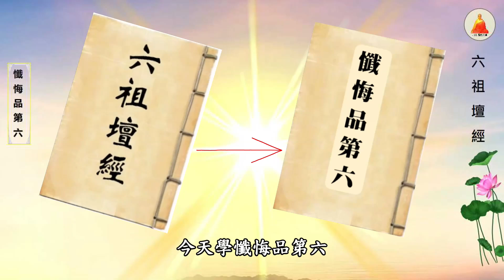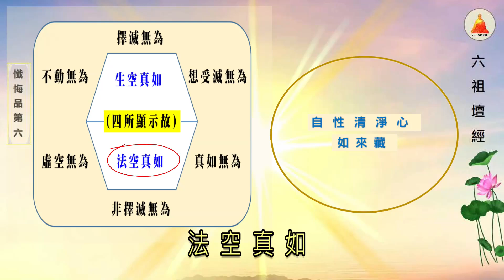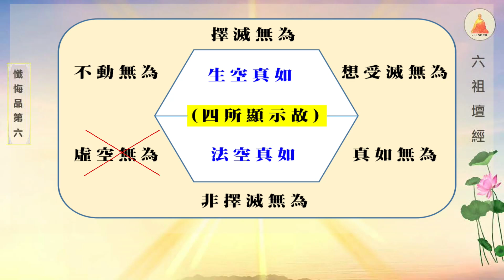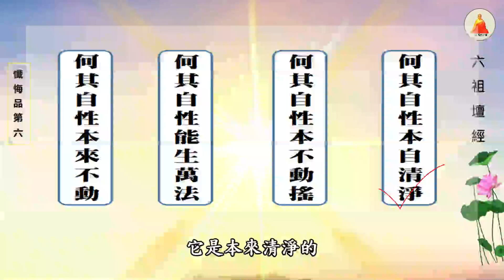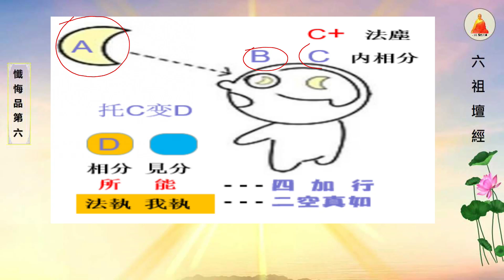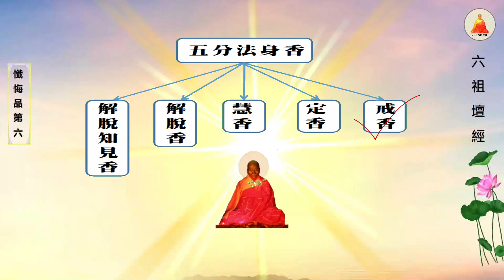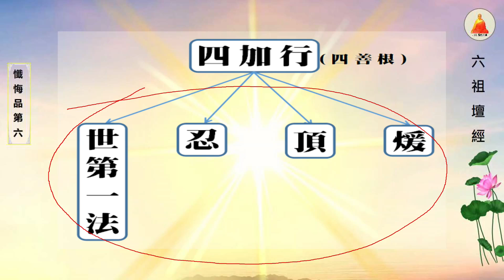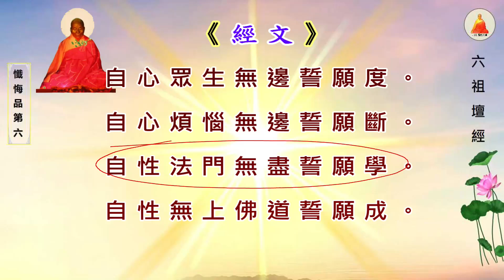壇經第十六講，懺悔品第六之一/契悟真如自性/五分法身香/無相真懺悔/四弘誓願/說法/鄭醫師。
壇經第十六講，懺悔第六之一
　　時。大師。見廣韶洎四方士庶。駢集山中聽法。於是陞座告眾曰。來。諸善知識
。此事須從自事中起。於一切時。念念自淨其心。自修自行。見自己法身。見自心佛
。自度自戒。始得。不假到此。既從遠來。一會于此。皆共有緣。今可各各胡跪。先
為傳自性五分法身香。

次授無相懺悔。眾胡跪。師曰。
一戒香。即自心中無非．無惡。無嫉妬無貪瞋無劫害。名戒香。
二定香。即覩諸善惡境相。自心不亂。名定香。
三慧香。自心無礙。常以智慧觀照自性。不造諸惡。雖修眾善。心不執著。敬上念下。
矜恤孤貧。名慧香。
四解脫香。即自心無所攀緣。不思善。不思惡。自在無礙。名解脫香。
五解脫知見香。自心既無所攀緣善惡。不可沈空守寂。即須廣學多聞。
識自本心。達諸佛理。和光接物。無我無人。直至菩提。真性不易。
名解脫知見香。

善知識。此香各自內熏。莫向外覓。今與汝等授無相懺悔。
滅三世罪。令得三業清淨。
善知識。各隨我語。一時道。弟子等。
從前念．今念及後念。念念不被愚迷染。從前所有惡業．

愚迷等罪。悉皆懺悔。願一時銷滅。永不復起。弟子等。從前念．今念及後念
。念念不被憍誑染。從前所有惡業．憍誑等罪。悉皆懺悔。願一時銷滅。永不復起。
弟子等。從前念．今念及後念。念念不被嫉妬染。從前所有惡業．嫉妬等罪。悉皆懺
悔。願一時銷滅。永不復起。善知識。已上是為無相懺悔。云何名懺。云何名悔。懺
者。懺其前愆。從前所有惡業。愚迷憍誑嫉妬等罪。悉皆盡懺。永不復起。是名為懺
。悔者。悔其後過。從今以後。所有惡業。愚迷憍誑嫉妬等罪。今已覺悟。悉皆永斷
。更不復作。是名為悔。故稱懺悔。凡夫愚迷。只知懺其前愆。不知悔其後過。以不
悔故。前愆不滅。後過又生。前愆既不滅。後過復又生。何名懺悔。

善知識。既懺悔已。與善知識發四弘誓願。各須用心正聽。
自心眾生無邊誓願度。自心煩惱無邊誓願斷。
自性法門無盡誓願學。自性無上佛道誓願成。